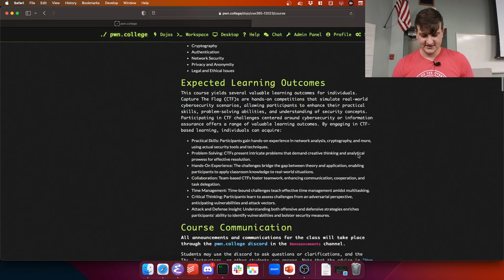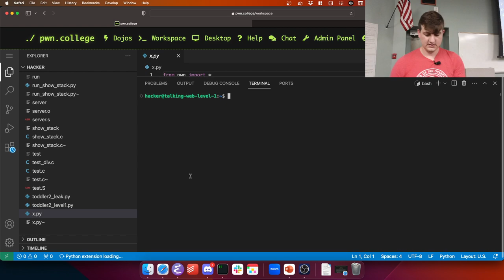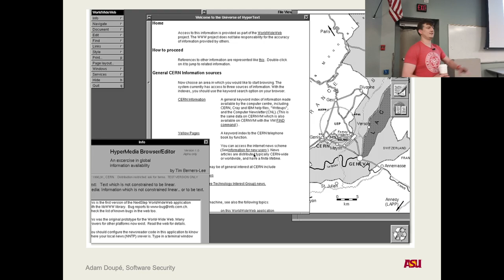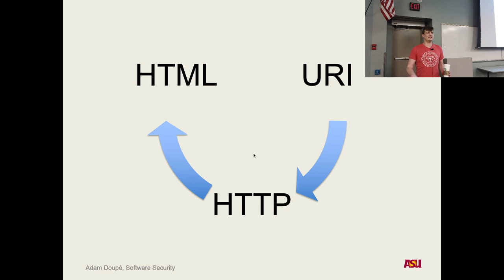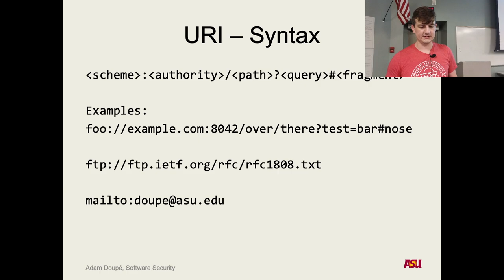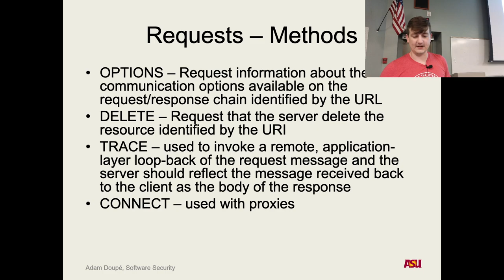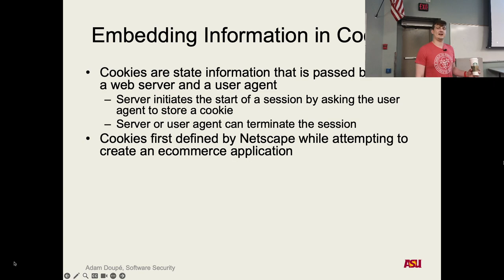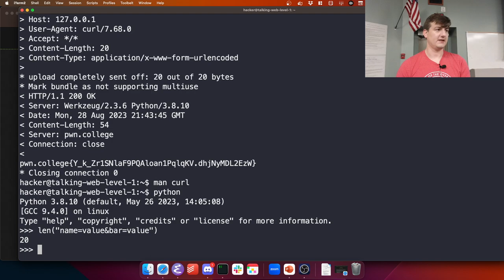CSE 365 F23 8-28-23 "Web Basics"